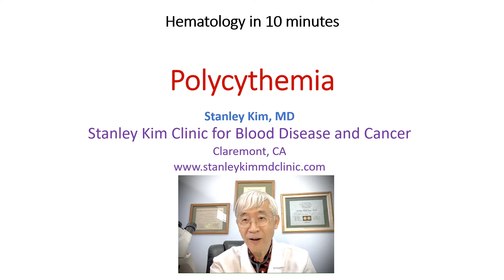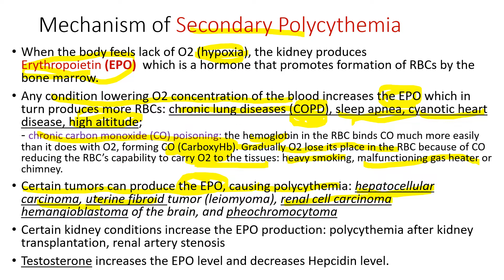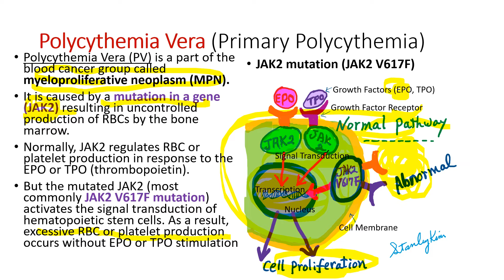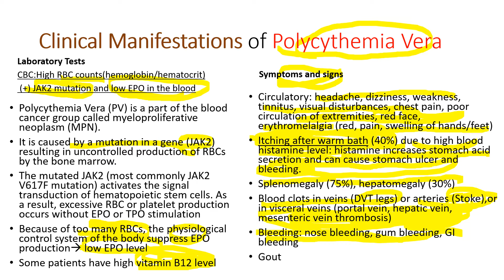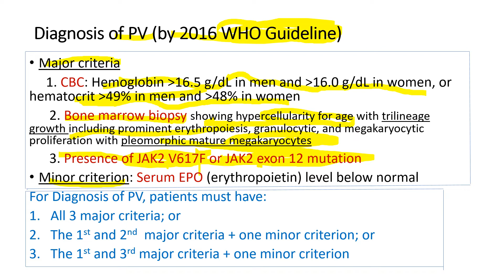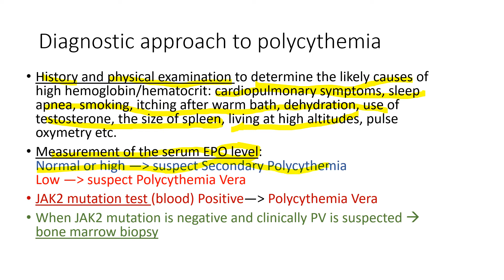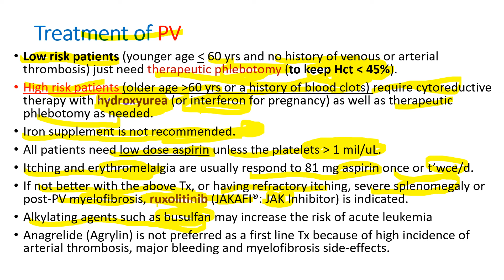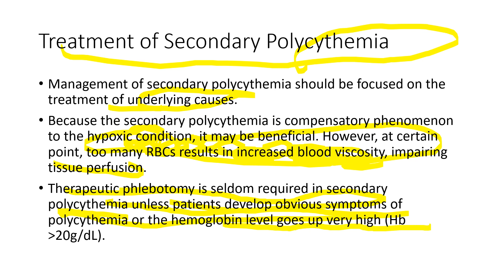Hematology in 10 min: Polycythemia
Polycythemia refers to too many red blood cells (RBCs). It may be secondary to underlying conditions (secondary polycythemia) or due to uncontrolled production of RBCs by the bone marrow (Polycythemia Vera). In 15 minutes, you will be able to obtain the most updated medical information in a comprehensive way.